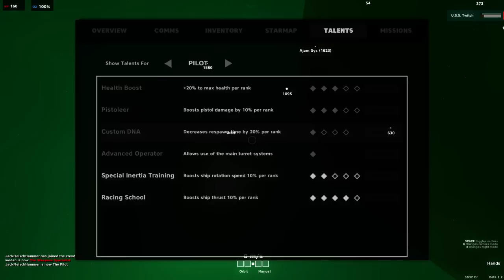Lost in Space mti Hirnsturz Stream-Mitschnitt vom 19.09 Part 13/15 [Deutsch][Let's Play]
Ein PULSAR: Lost Colony Let's Play mit Gameplay kommentiert von Jack Fleischhammer in Deutsch

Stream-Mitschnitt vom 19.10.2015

Mit Dabei sind:
Minyas:

Und:
Wodan

Pulsar: Lost Colony versetzt euch an Bord eines Raumschiffes, das ihr gemeinsam mit vier weiteren Spielern steuert. Jeder Spieler erfüllt dabei eine einzigartige Funktion und ist für den Erfolg der Mission unersetzlich.
PULSAR Lost Colony bei Steam